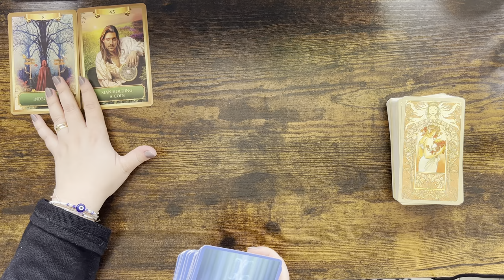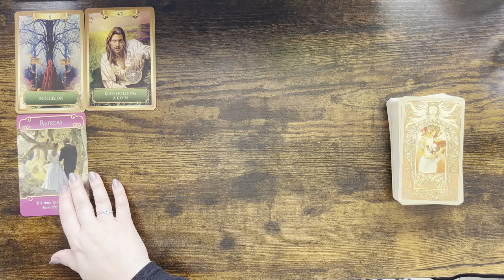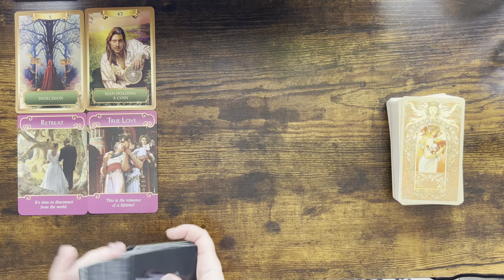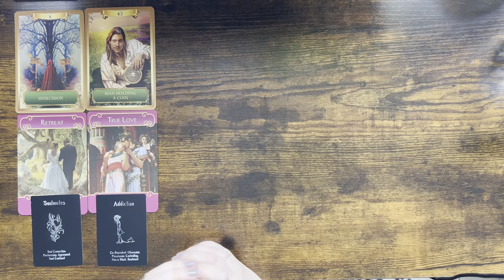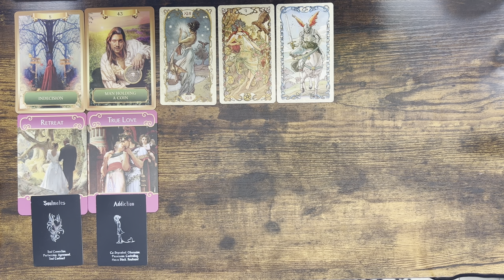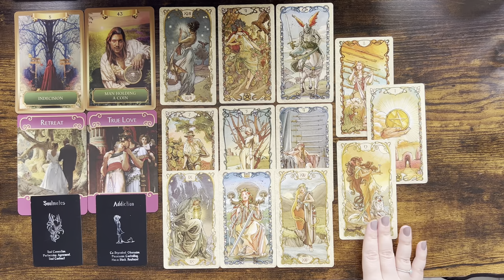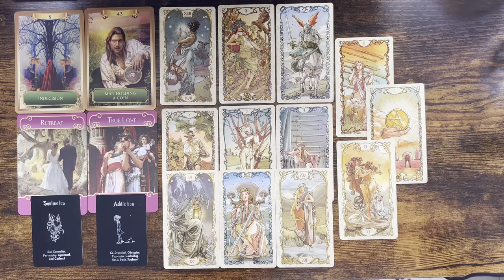ARIES tarot ♈️ True Love Is Coming To Your Life ❤️ But You Need To Detached From The Old APRIL 2022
Mary 🌹

Sun: Aquarius
Moon: Cancer
Venus: Aries